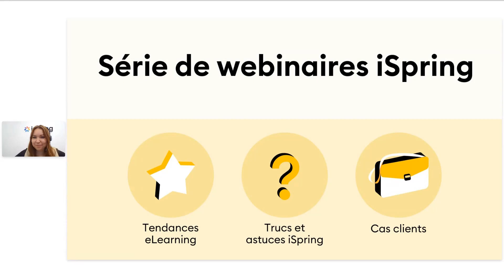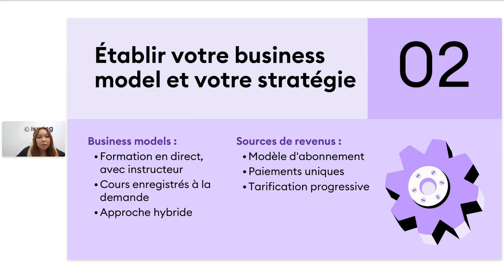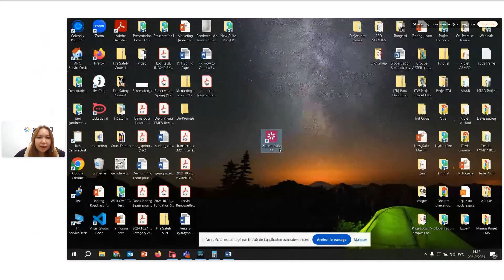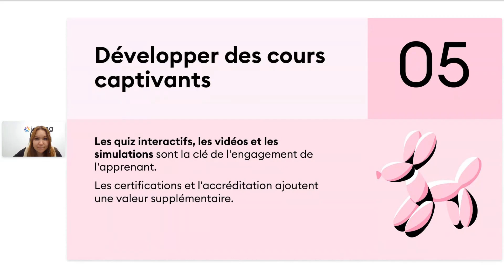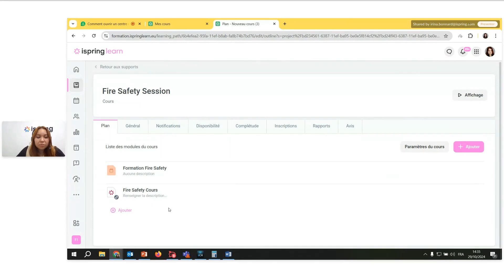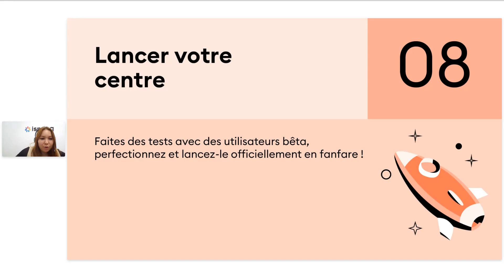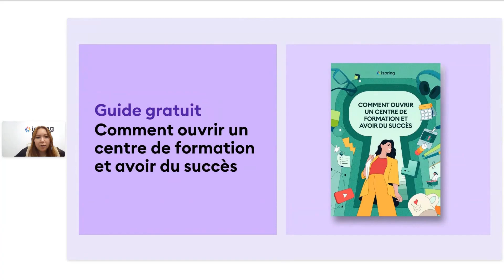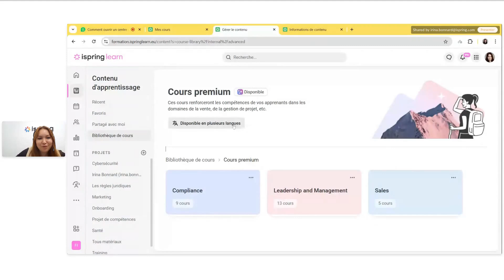[Webinaire] Comment ouvrir un centre de formation et avoir du succès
Vous souhaitez faire évoluer votre organisme de formation en ligne ? Vous souhaitez développer votre activité de freelance pour en faire un centre de formation à part entière ? Regardez notre webinaire pour apprendre comment lancer et développer avec succès votre propre centre de formation tout en minimisant les risques.